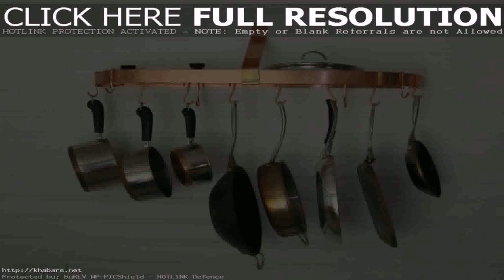Kitchen Design With Rack - Gif Maker DaddyGif.com (see description)